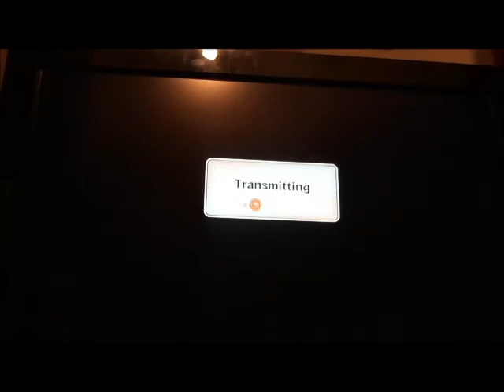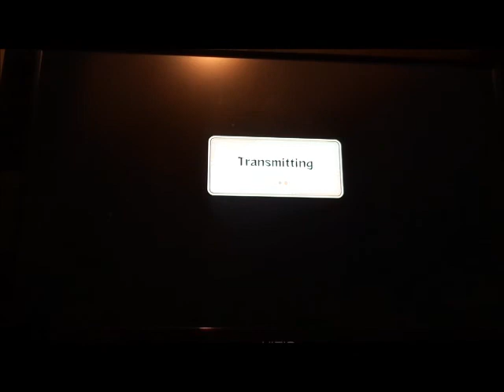NARUTO SHIPPUDEN STORM TOURNAMENT! RESPECT THE RANKING SYSTEM!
A WARNING TO ALL NEW COMERS! RESPECT THE MUTHA SUCKING RANKING SYSTEM! RESPECT IT!